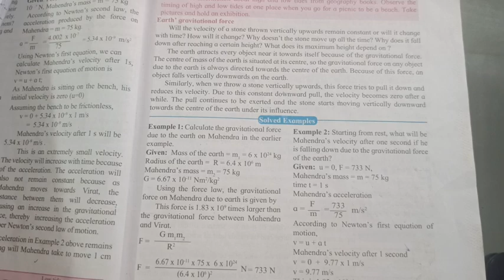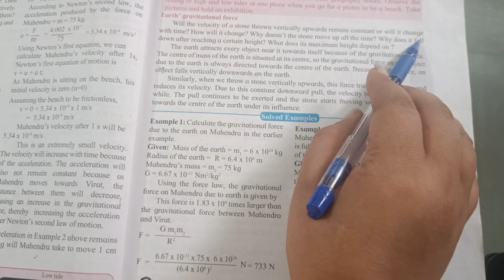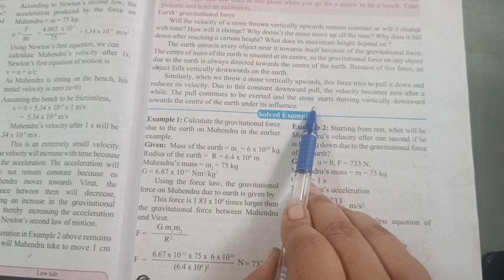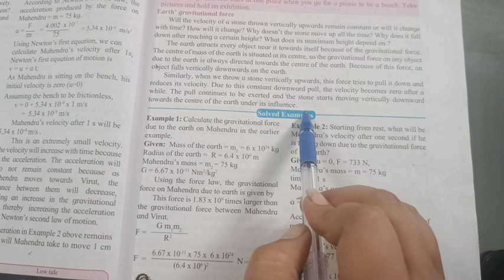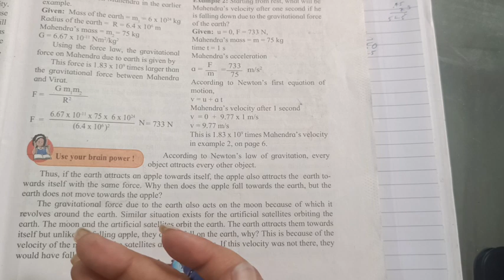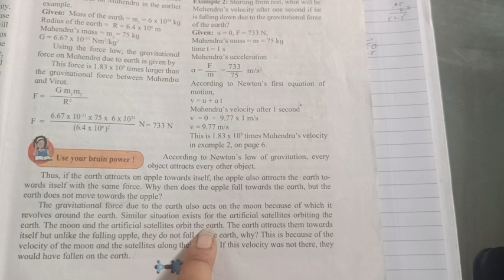Std 10th Science 1|Gravitation|pg.7 Earth gravitational force SSC board